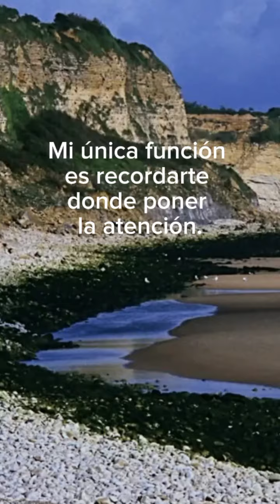Mi función no es decirte que hacer si no más bien recordarte dónde poner la atención.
Si te gustaría ver los libros que he publicado al igual que vídeos y cualquier otra información puedes visitar mi sitio web